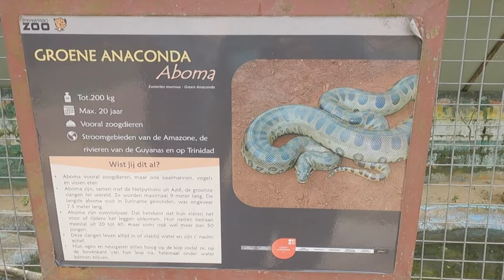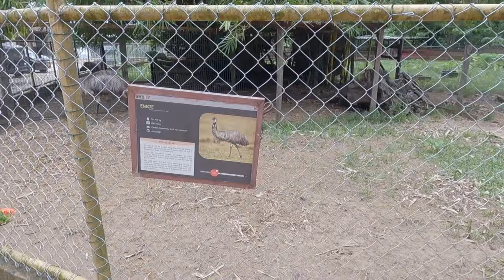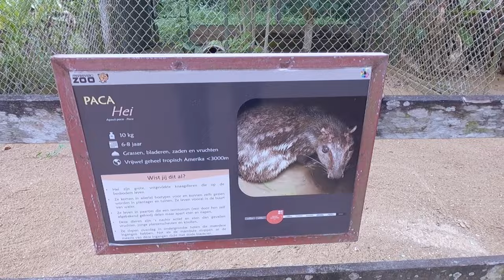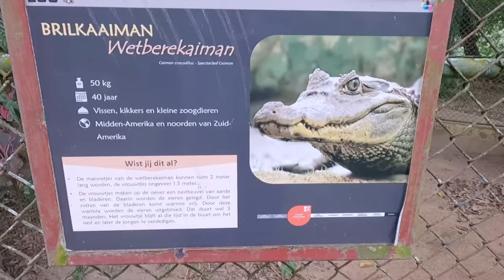Suriname Wildlife! Paramaribo Zoo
Track Name.
Paramaribo Zoo Tour: Meet Suriname's Most Fascinating Creatures

 Embark on a virtual tour of the Paramaribo Zoo and meet some of Suriname's most fascinating inhabitants up close. From colorful birds to slithering reptiles, this immersive experience offers a glimpse into the captivating world of Surinamese wildlife

This video was created with a GoPro sometimes a smartphone and edited with my MacBook Air.
Macbook Air.

See also:
Natural History and Ecology of Suriname
The History of Suriname: From Plantations to Paradise
Suriname Travel Guide 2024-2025: Your Definitive Handbook to Explore the Culture, Nature, and Hidden Gems of Suriname (Adventure & Fun Awaits Series) Paperback – January 31, 2024

CURAÇAO TRAVEL GUIDE 2024: Discover The Vibrant Colors And Rich Culture Of Curaçao: Your Ultimate Travel Companion To The Caribbean Gem

Reef Smart Guides Curaçao: (Best Diving and Snorkeling Spots in Curaçao)

CURACAO TRAVEL GUIDE 2024: A New Pocket Guide to Uncover Hidden Gems, Dive into Dutch Caribbean History, and Plan Your Perfect Beach Getaway with Local Tips and Itinerary

Maybe you also interested in travel guide book Colombia